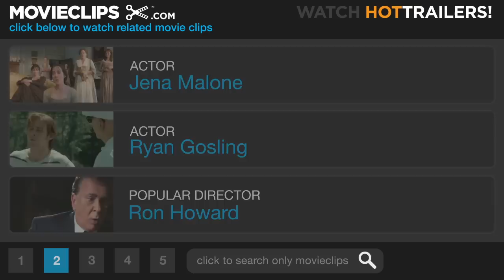The United States of Leland (5/10) Movie CLIP - Lazy Angels (2003) HD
CLIP DESCRIPTION:
Becky (Jena Malone) asks Leland (Ryan Gosling) for some reassurance.

FILM DESCRIPTION:
Produced by Kevin Spacey, The United States of Leland is a psychological drama concerning the aftereffects of a brutal murder. It's also the first big-studio theatrical release for writer/director Matthew Ryan Hoge, whose previous work consists of the independent comedy Self Storage. Ryan Gosling plays Leland, an imprisoned teenager doing time for the stabbing murder of a disabled boy. Prison writing teacher Pearl Madison (Don Cheadle) gets caught up in the story with the intention of making a book out of it, especially when he finds out that Leland's father is the famous novelist Albert Fitzgerald (Spacey). Pearl's investigation uncovers some of the details and effects of the murder for everyone involved, including the victim's parents, Harry (Martin Donovan) and Karen Pollard (Ann Magnuson). Jena Malone plays Becky, the teenage junkie who is both Leland's ex-girlfriend and the victim's sister. The situation also complicates the relationship between Becky's older sister, Jennifer (Michelle Williams), and her sensitive boyfriend, Allen (Chris Klein). The United States of Leland premiered at the 2003 Sundance Film Festival.

CREDITS:
TM & © Paramount (2003)
Cast: Ryan Gosling, Jena Malone
Director: Matthew Ryan Hoge
Producers: Mark Damon, Stewart Hall, Bernie Morris, Kevin Spacey, Jonah Smith, Dara Weintraub, Palmer West, Sammy Lee
Screenwriter: Matthew Ryan Hoge